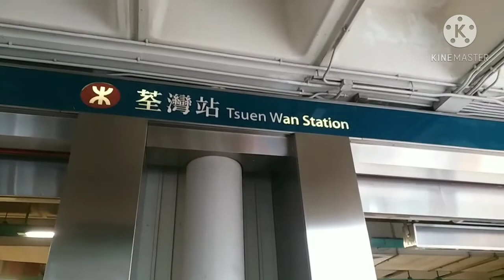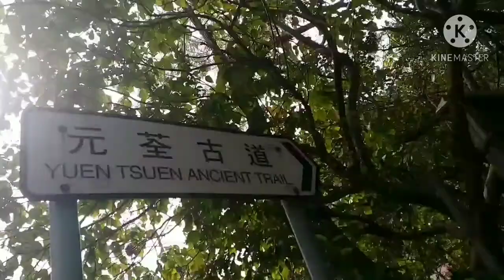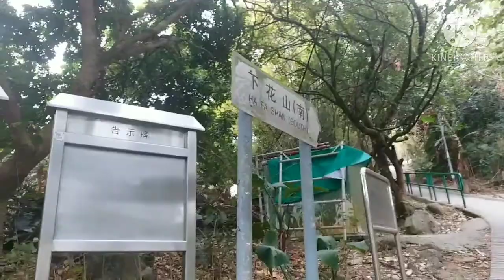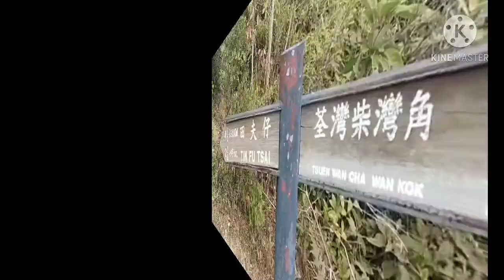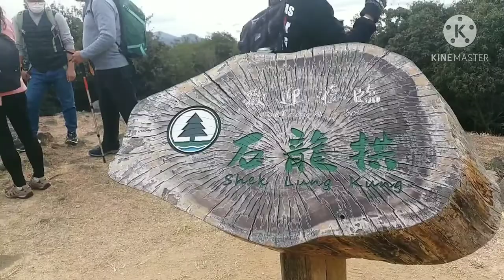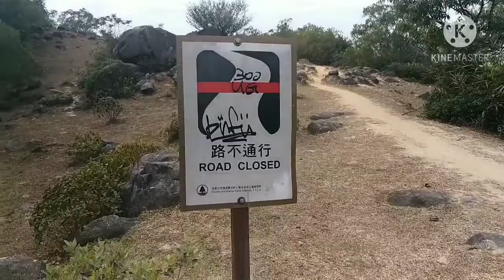HA FA SHAN !! YUEN TSUEN ANCIENT TRAIL !! TSUEN WAN !! HONGKONG